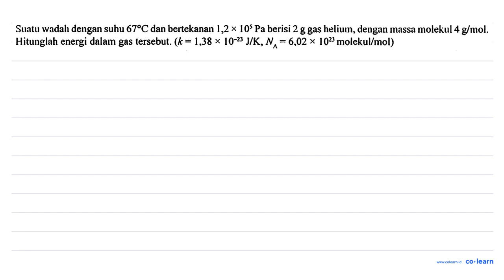Suatu wadah dengan suhu 67*C dan bertekanan 1,2 x [0S Pa berisi 2 g gas helium, dengan massa mole...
Suatu wadah dengan suhu 67*C dan bertekanan 1,2 x [0S Pa berisi 2 g gas helium, dengan massa molekul 4 glmol. Hitunglah energi dalan gas tersebut. (k = 1,38 * 10-2 J/K,N 6,02 x [02 molekuVinol) =

Topik atau Materi: Teori Ekipartisi Energi dan Energi Dalam - Teori Kinetik Gas - Termodinamika - Fisika Kelas 11 SMA - K-13 Revisi

Sumber Soal: Fisika Peminatan Kelas 11, K-13 Revisi, SND, 2016 , Yrama Widya

00:00 : Bedah Soal
01:00 : Konsep, rumus dan pengertian Teori Ekipartisi Energi dan Energi Dalam
01:18 : Langkah penyelesaian soal
02:16 : Jawaban akhir
02:46 : Penutup